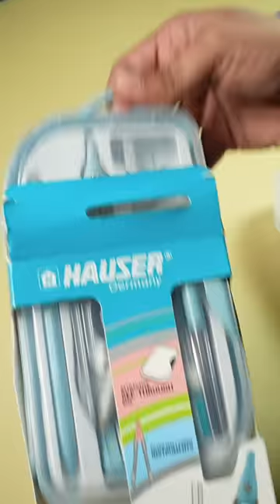Hauser Xo Vs Camlin 2 in 1 Geometry Box SYShorts 137